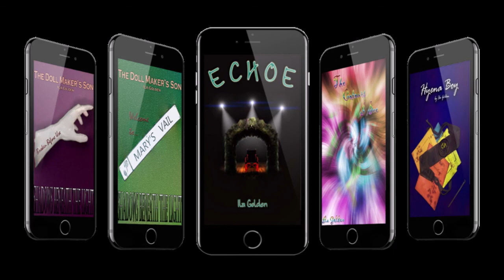Vlog 211: Wishing you could meet up in a pandemic...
But you can't, you can only plan and hope for the best.